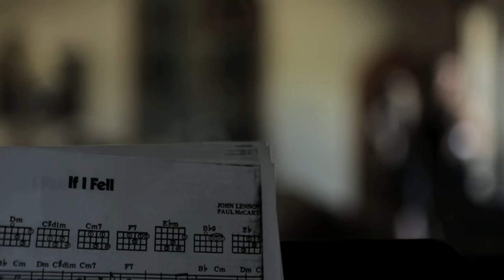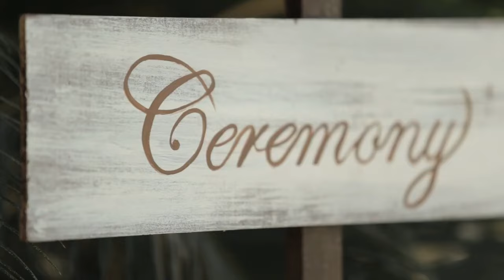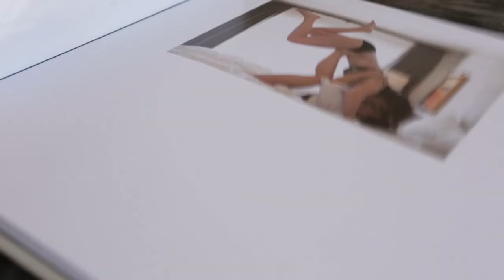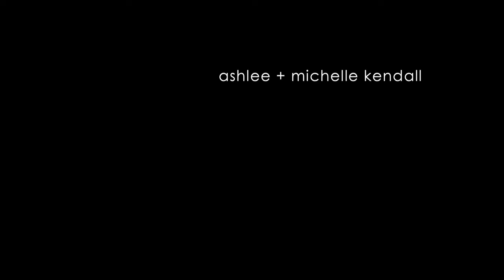Amazing Lesbian Wedding | Two brides: Ashlee & Michelle 💍🌈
Discover real, inspiring stories of LGBTQ+ couples, connect with like-minded people, and be part of a supportive, inclusive space!

If you want to find your love or friend, join the group LGBTQ+ Dating around the world, love without borders 🏳️‍🌈